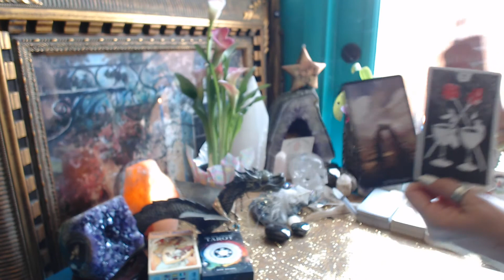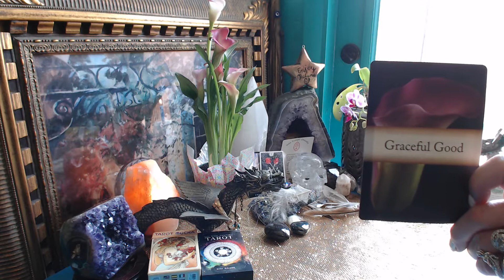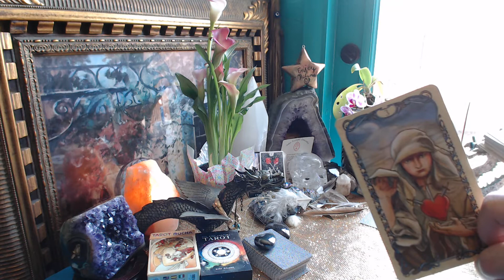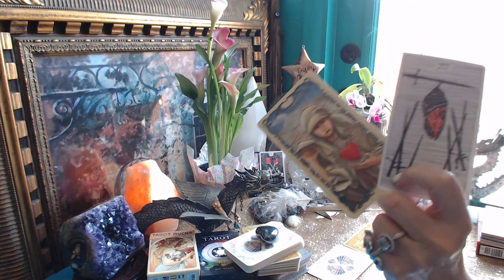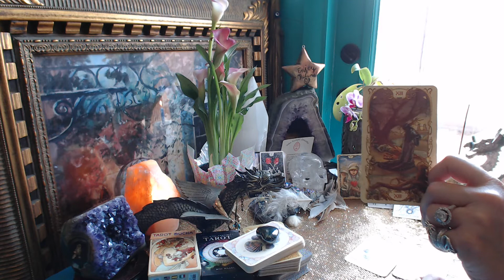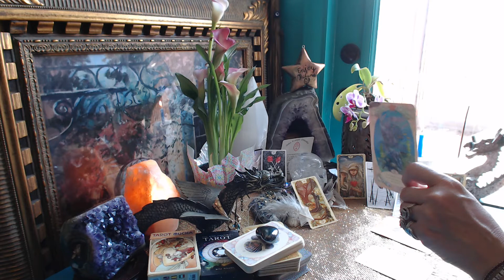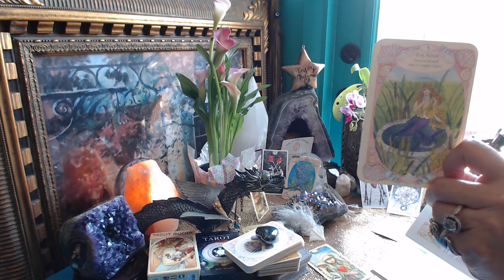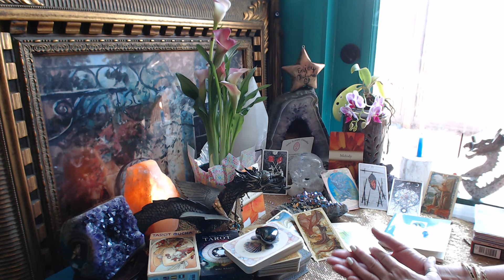CANCER * APRIL 2017 *Clairvoyant Alchemy* King of Kings is Advancing *The Wheel Of Fortune*Greatness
To Give & Receive Genuine LOVE Brings A Gift Of Happiness:) CANCER Ruled by The MOON, which is also about `Feelings & `Longings ~ The Needs of The Soul ~ SoulPastFRIENDS SoulPastCONNECTIONS ~ xox NewRELATIONSHIPS . . . Your SOUL Will Build What It Is TRAINED To Expect... XXX
Welcome My CANCER Friends to your APRIL 2017 Messages: Have no sorrows STRENGTH is on your side -- The 7 of Swords speaks of you embrace your Spiritual challenges & turning them into Spiritual Victory! Have Clear Sharp Consciousness Like the King of Kings Swords . . . The Wheel of Fortune is on your side ...
BELIEVEinYourHeart&SoulYourForwardPositiveMovementTowardSUCCES$! Lucky13TRANSFORMATION --- It's time to `release the past and move forward towards The Alchemy of 14TEMPERANCE:) BecomeYourOwnDIVINECompanion xoxo
ALWAYS LOVE,
BELLA XXX